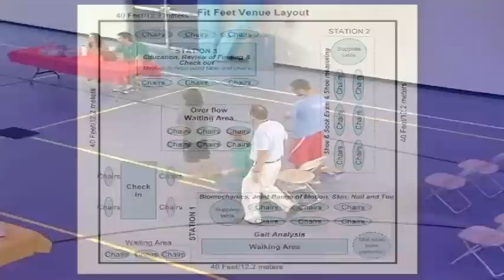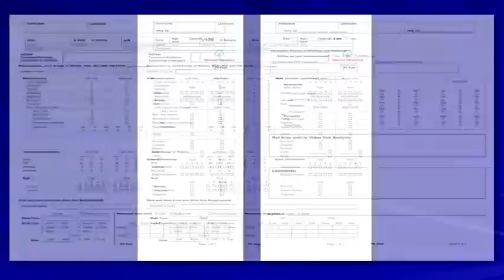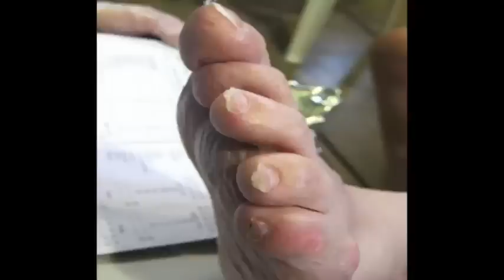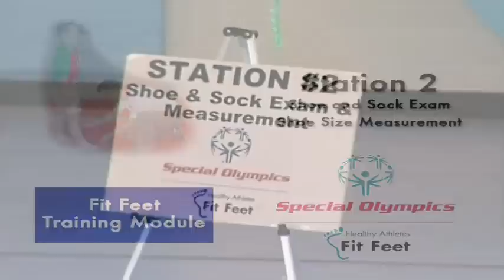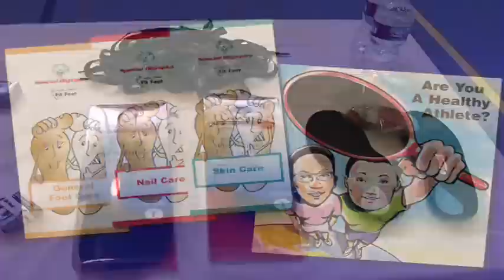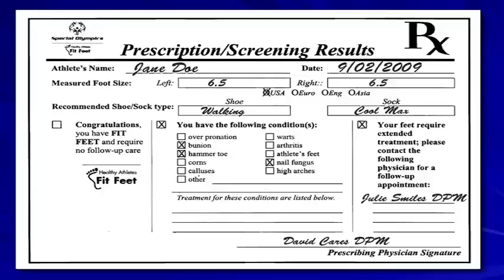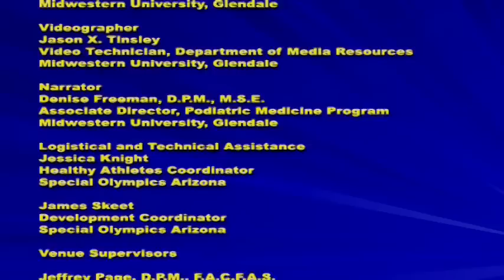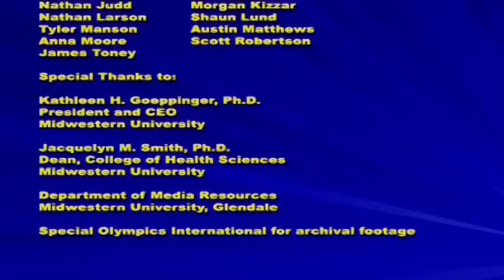Fit Feet Training.mp4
Training module for Special Olympics Healthy Athletes' Fit Feet discipline includes step-by-step training for podiatrists and other clinicians who have volunteered to organize health screenings at Special Olympics events.